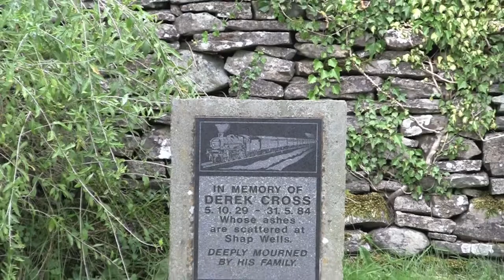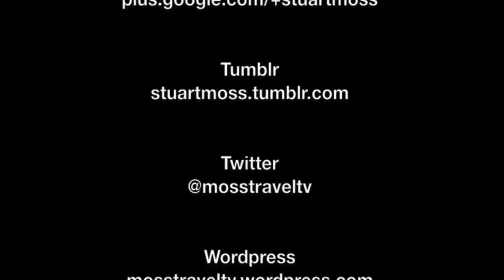St. Michael's Church, Shap, Cumbria, England - 2nd September, 2014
St. Michael's Church in Shap is a Church of England church. The site of the church has had a church on it since 750 A.D., with a stone built church since 1150 A.D. It was served by cannons from the nearby Shap Abbey.

This film features views of the church from the outside and inside. Outside the cemetery, a celtic cross, flowers, a wooden cross and the church building are featured. Inside the stained glass windows, decor, furniture, structure and religious iconography are the focus of the film.

; and

If you liked this film there are many more like it on my YouTube channel please check out my channel and subscribe to my videos by clicking the red subscribe button.